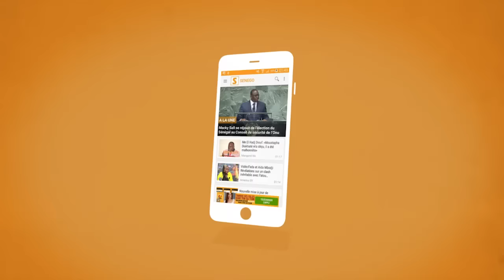senego TV Amsatou Sow Sidibe sur l affaire PDS